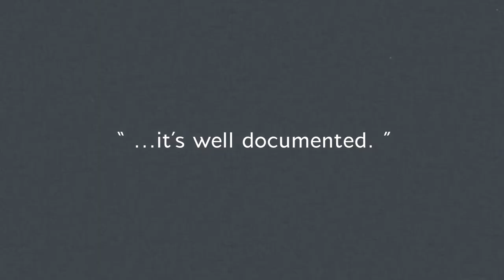Mama's Boy Book Trailer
Winner of the 2016 Grand Prix littéraire Archambault

My mother was always committing suicide. She started out young, in an amateur capacity. But it didn’t take long for Mama to work out how to make psychiatrists take notice, and to get the respect reserved for the most serious cases.

Written with gritty humour in the form of a confession, Mama’s Boy recounts the family drama of a young man who sets out in search of his mother after a childhood spent shuffling from one foster home to another. A bizarre character with a skewed view of the world, he leads the reader on a quest that is both tender and violent.

A runaway bestseller among French readers, Mama’s Boy is the first book in a trilogy that took Quebec by storm, winning the 2016 Grand Prix littéraire Archambault, and selling more than twenty thousand copies. Now, thanks to translator JC Sutcliffe, English readers will have the opportunity to absorb this darkly funny and disturbing novel from one of Quebec’s shining literary stars.